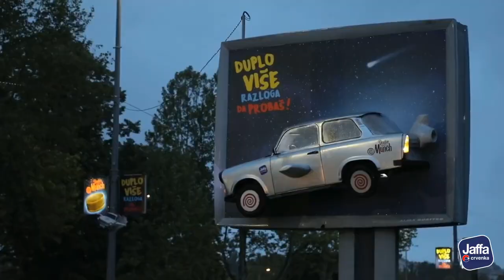Jaffa Crvenka 2023